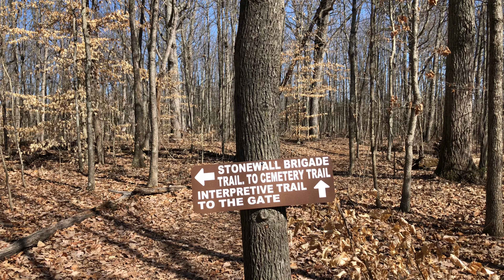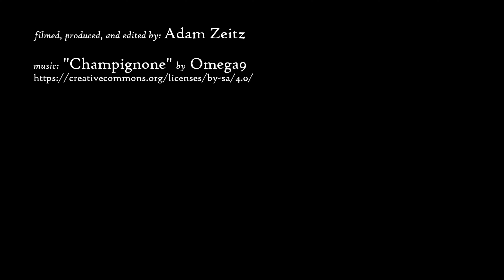Cedar Mountain Battlefield Cemetery #2 - Rapidan, VA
This small cemetery is located in the woods on the Cedar Mountain Battlefield grounds in Rapidan, Virginia. Only one marked headstone and one field stone exist here, and this graveyard is clearly marked on the trail map provided at the entrance (and easy to find). This is the battlefield cemetery #2, as the battlefield itself is considered #1.